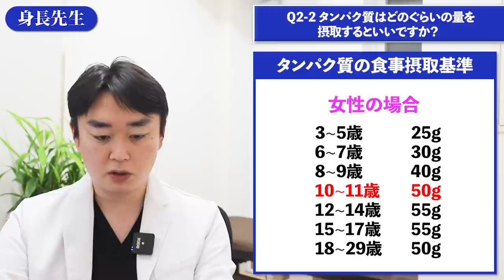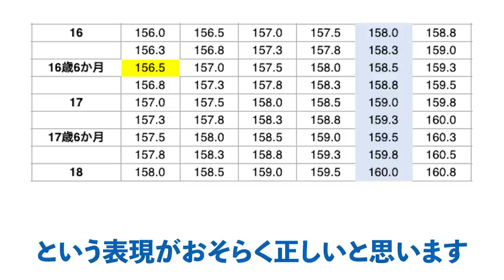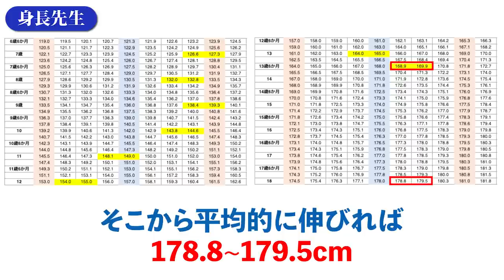早熟でも晩熟より身長が高くなる？【身長先生に聞け３２】〜身長に関する疑問はコメント欄に記載してね！ピックアップして答えます！〜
■目次
00:00 オープニング
00:40 Q1 早熟と晩熟の人では晩熟の人の方が高くなる？
02:02 Q2-1 O脚や姿勢矯正をしたら身長は何cm伸びますか？
02:56 Q2-2 タンパク質はどのぐらいの量を摂取するといいですか？
03:50 Q3 軽度肥満の場合でも早熟の可能性がありますか？
04:47 Q4 いつピークが来て170cmを超えれますか？
06:55 Q5 最終身長予測をお願いします
08:53 Q6 足をストレッチで伸ばすことは可能ですか？
09:06 エンディング